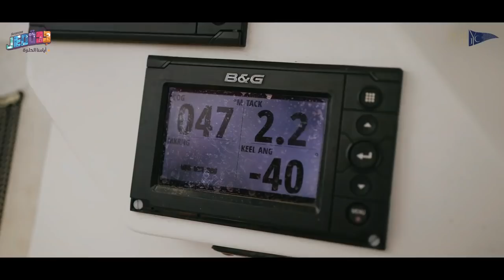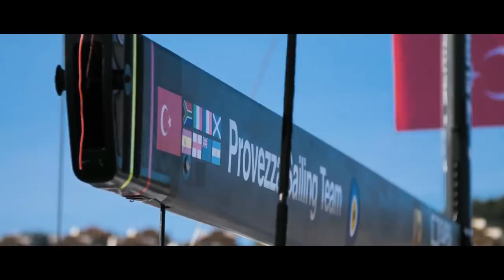Sailing World on Water June 03.22 52 Super Series,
The America's Cup is scheduled for Barcelona, Spain and Sir Ben Ainslie ives it his thumbs-up.

Jeddah of Republic of Saudia Arabia missed out on the America's Cup this time but the Foiling Week was there with all their boats.

Damien Seguin Skipper of APICIL the IMOCA 60 shows how he climbs the boat's mast alone using just his climbing gear. Not for the faint hearted.

Day 3 of the 52 Super Series Baiona, Spain. Rod Davis is interviewed.

The America's Cup teams are fighting each other in the C 32 Riva Cup and it looks like Alinghi is coming out on top.

Day 4 of the 52 Super Series Baiona and Quantum Racing makes a move.

Day 3 and the final Day 4 and Alinghi consolidates their first place in the Riva Cup.

Sir Ben Ainslie profiles David "Freddie" Carr, one of his team's top sailors who has been with then through many AC Challenges. He hope to bring the cup home this time to Britain.

Day 5 of the 52 Baiona regatta has three boats in the position to take the prize. A nice Sea Breeze is covering the course.